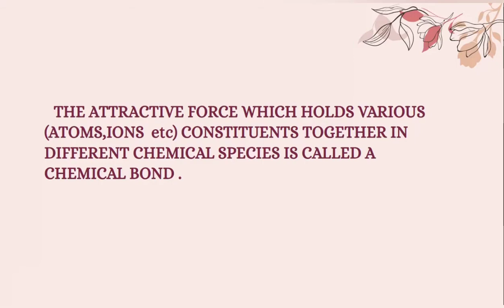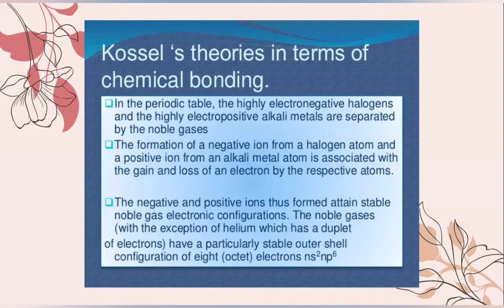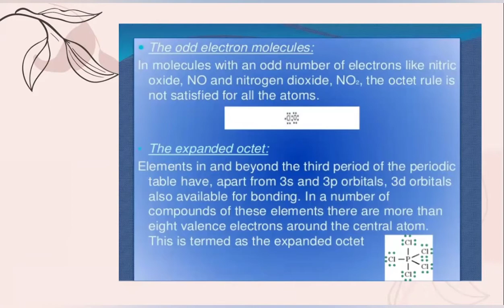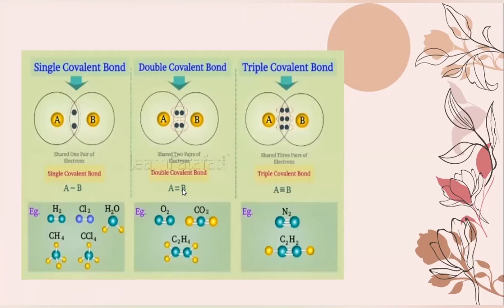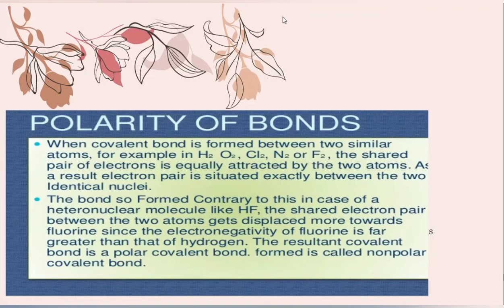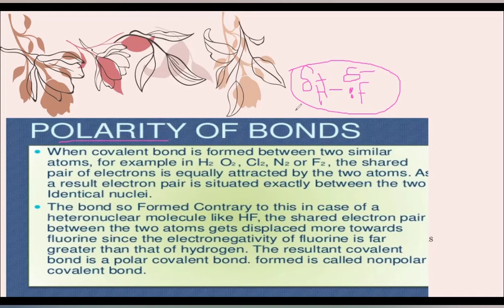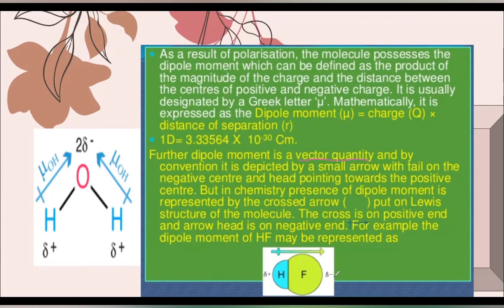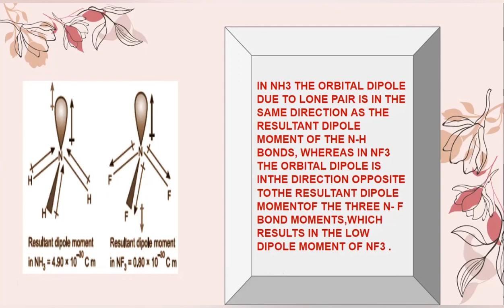+1// CHEMISTRY //CHAPTER 4 // CHEMICAL BONDING // PART 1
Plus one

CHEMISTRY

Chapter 4

Chemical bonding

Part 1

Anchu AJ
St. Michael's Hss Kaduthuruthy